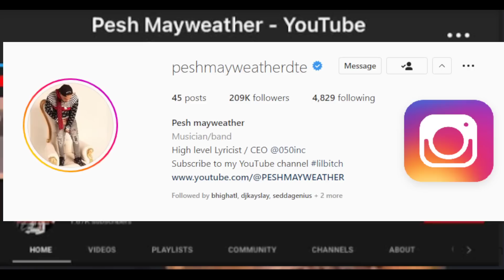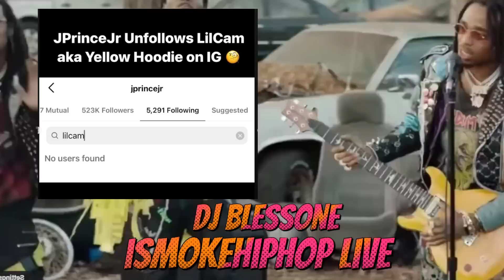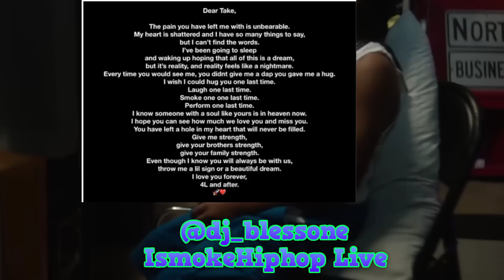5TH WARD LIL CAM TAKEOFF ALLEGED K!LL3R MOM SPEAKS ON HIS ISSUES! SAYS HE TURNED HIMSELF IN HOUSTON?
5TH WARD LIL CAM TAKEOFF ALLEGED K!LL3R MOM SPEAKS ON HIS ISSUES! SAYS HE TURNED HIMSELF IN HOUSTON?